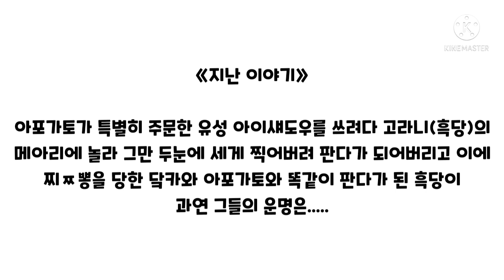공포의 시술 (쿠키런 만화)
이거. 또 만들어야 겠네요...
(하지만 다음주 수행의 늪☆)